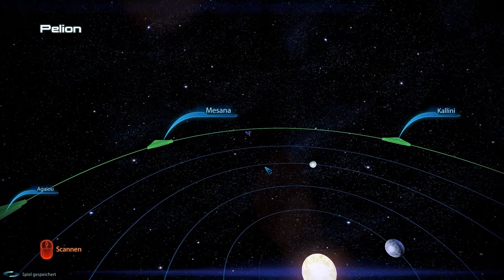Let's Play Mass Effect 3 [Böse] 77 - Jacks Kampfeinladung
➤➤➤ Session 15: Nur mal so zum Zeitvertreib!

➤➤➤ Entwickler: BioWare
➤➤➤ Publisher : Electronic Arts
➤➤➤ Genré      : Action-Rollenspiel
Kommentiertes Gameplay von Trilophysis [2017]